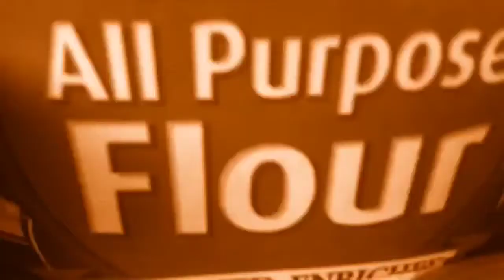MMBM Vanilla skies